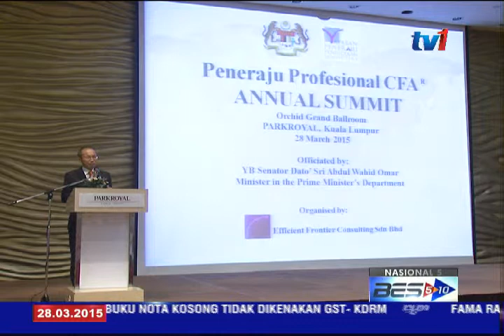YAYASAN PENERAJU SASAR PENINGKATAN 50% PENERIMA BIASISWANYA [28 Mac 2015]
Yayasan Peneraju menyasarkan peningkatan sehingga 50 penerima biasiswanya dalam  perancangan meningkatkan bilangan Penganalisis Kewangan Bertauliah, CFA bumiputera di negara ini.

Sehingga Januari, seramai 554 orang merupakan pemegang CFA di Malaysia, dan hanya 62 orang daripadanya adalah pemegang CFA Bumiputera.